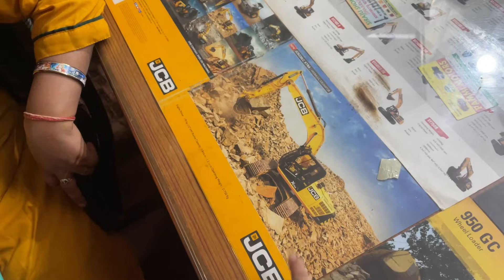Babbu gadi chalana bhool gyi😂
So guys